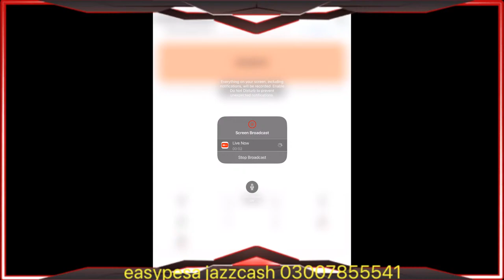Muhammad shahid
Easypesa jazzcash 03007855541